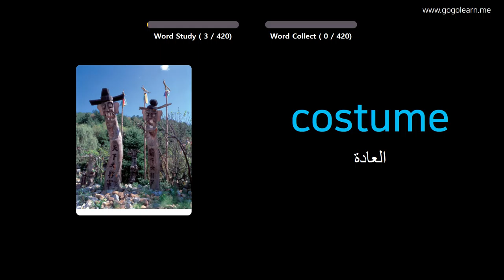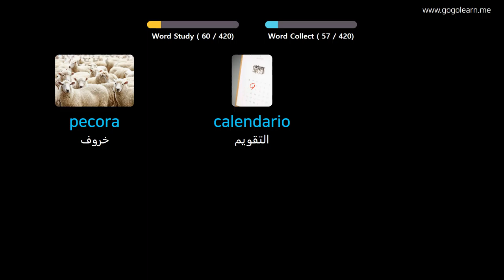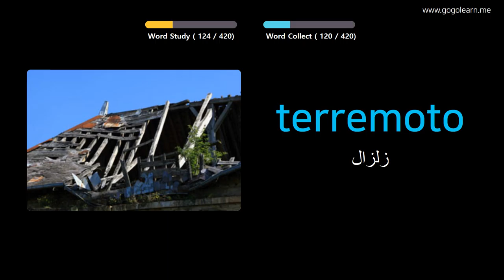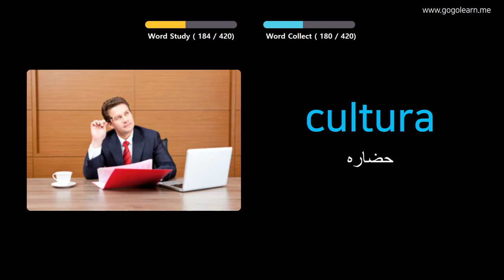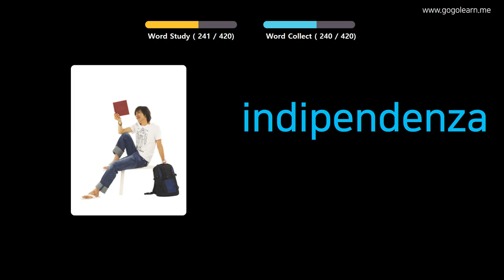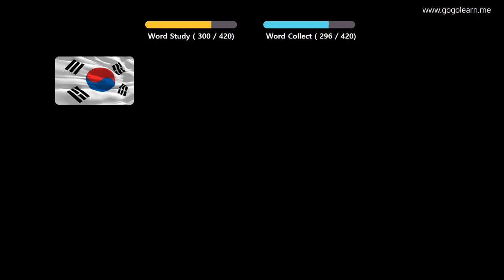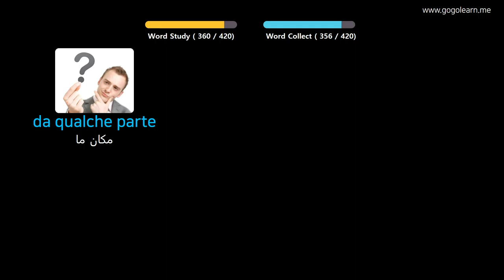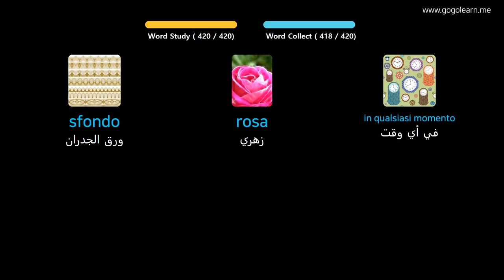تعلم الايطالية بالصور |المفردات الإيطالية مدرسة متوسطة 2 | Golearn